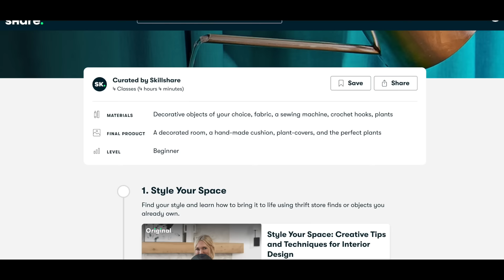Make More Space in Your Closet, DECLUTTER NOW!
Are you holding on to clothes that don't fit in hopes of one day squeezing into them? Join me as we explore the dilemma of keeping clothes for a future size in this hilarious decluttering journey!

minimalisthome.ca/minimalist-home-73-declutter-tips/